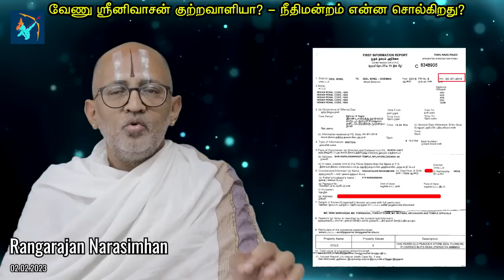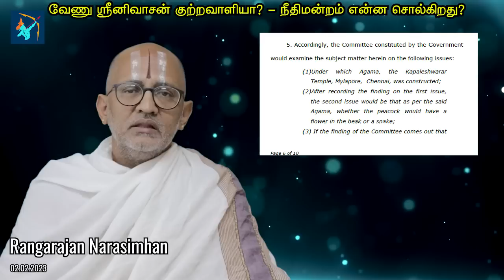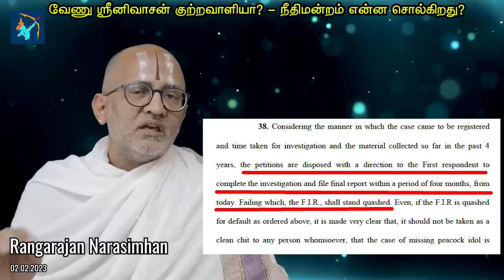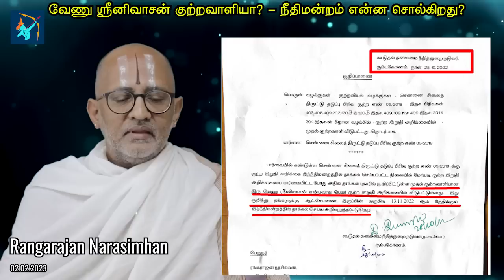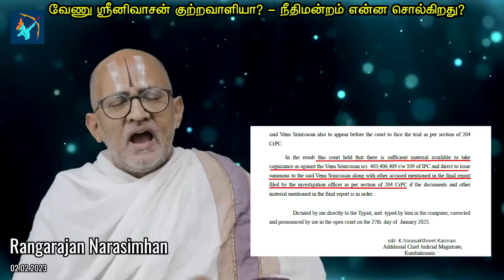வேணு ஸ்ரீனிவாஸன் குற்றவாளியா? - நீதிமன்றம் என்ன சொல்கிறது?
வேணு ஸ்ரீனிவாஸன் குற்றவாளியா? - நீதிமன்றம் என்ன சொல்கிறது? - பாகம் 1/3

மயிலாப்பூர் கபாலீஸ்வரர் கோவிலில் இருக்கும் புன்னைவன்நாதர் ஸன்னதியில் மயிலுருவில் இருந்த பார்வதி அம்மன் விக்ரஹம் 2004ல் கும்பாபிஷேகத்திற்கு முன் களவாடப்பட்டது.

இது குறித்து சிலை கடத்தல் தடுப்புப் பிரிவினரிடம் 2018ஆம் ஆண்டு நான் ஒரு புகார் கொடுத்திருந்தேன். அந்த புகாரில் புலானாய்வு செய்த சிலை கடத்தல் தடுப்புப் பிரிவினர் அவர்களது இறுதிப் பத்திரிகையை (சார்ஜ்ஷீட்) கும்பகோணம் கூடுதல் முதல் மாஜிஸ்திரேட் முன்பே தாக்கல் செய்துள்ளனர்.

குற்றம் நடந்ததா? யார் யார் குற்றவாளிகள் என்று புலனாய்வில் கண்டறியப்பட்டது? என்பதற்கான அதிகாரபூர்வ ஆவணம் இது.

இதிலே என்ன சொல்லி இருக்கின்றது?

3 பாகங்களாக இதை கொடுகிறேன்.  அதன் முதல் பாகம் இது.